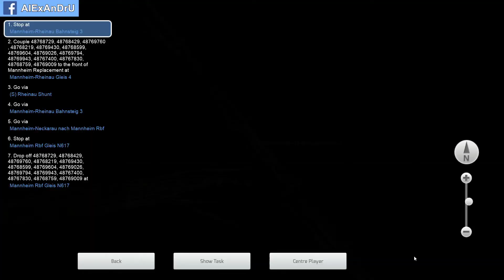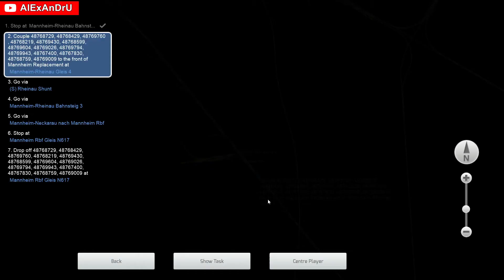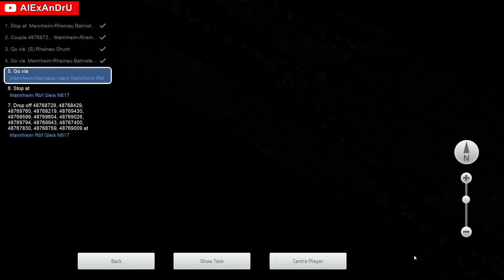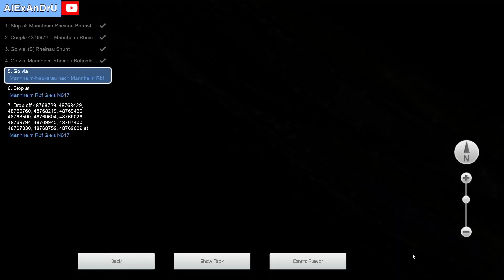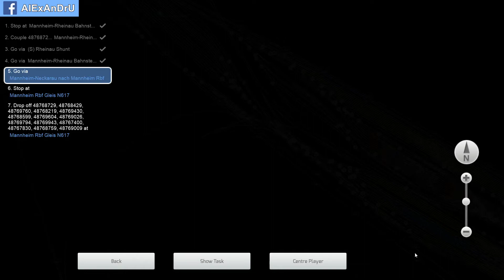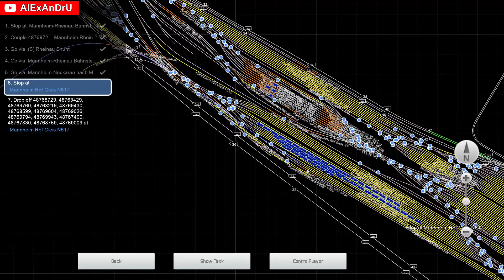Train Simulator 2020 | Mannheim - Karlsruhe | Rheinau Replacement | 60FPS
This video features the Rheinau Replacement scenario from Mannheim - Karlsruhe route.

In this scenario you start in a DB 189 and tasked to pick up some wagons and bring them to Mannheim.